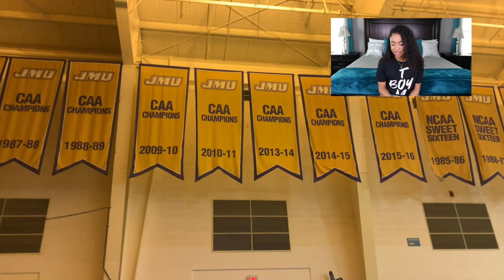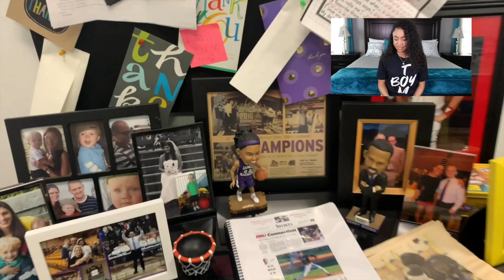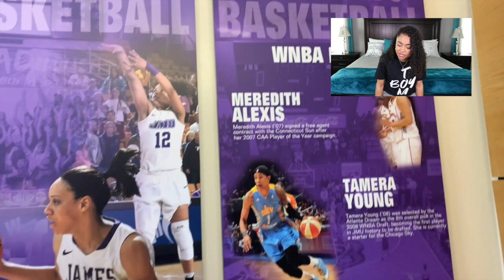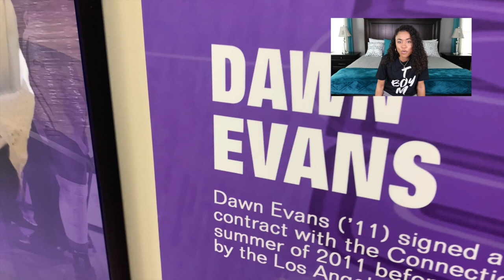My trip back to JMU(James Madison University) | VLOG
JMU Convocation Center is where I played my college basketball games at home, it is officially being replaced by a state of the art arena and all the alumni have been invited back for one last visit before the new arena becomes home.

to buy this shirt by my former JMU teammate Tamera Young.